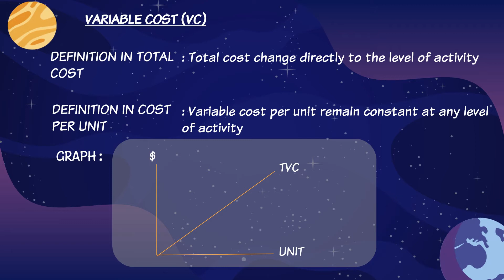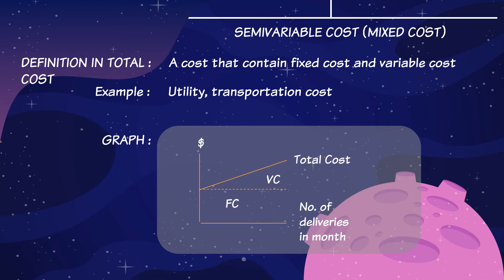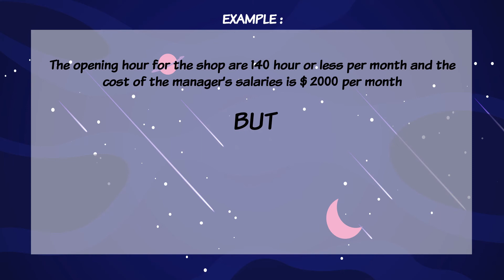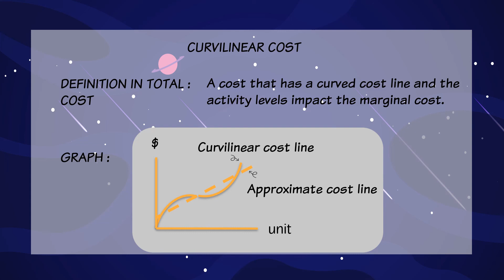COST BEHAVIOR - MANAGERIAL ACCOUNTING (EXPLANATION & EXAMPLE)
LEARN ABOUT THE PATTERN OF COST BEHAVIOR. This video will be covers the topic of cost behavior for management accounting course. There are 5 pattern of cost behavior which is variable cost, fixed cost, semi-variable cost, step fixed cost, and curvilinear cost. In this video we will learn about all of this 5 pattern of cost behavior. I hope this video can help you in your studies.

CREDIT:
Presentation template by Slidesgo
Icons by Flaticon
Images & infographics by Freepik
Author introduction slide photo created by Freepik
Text & Image slide photo created by Freepik.com
Big image slide photo created by Freepik.com